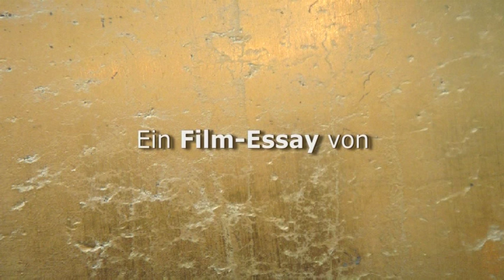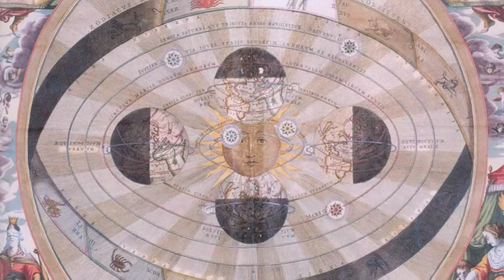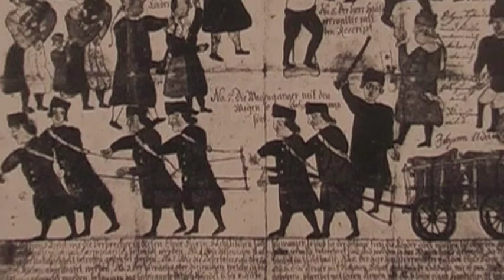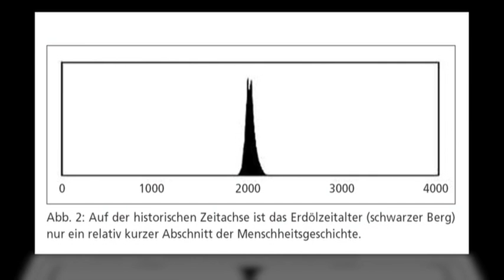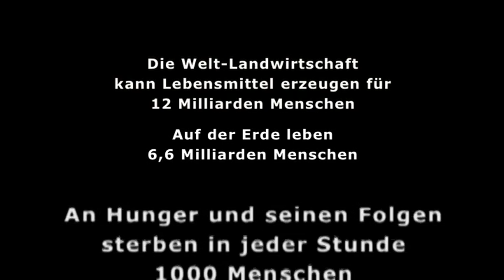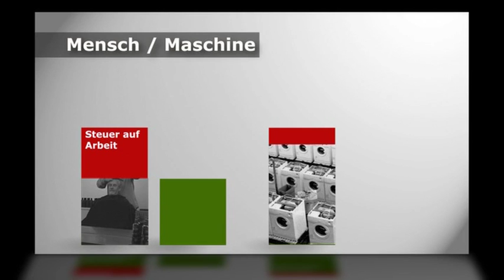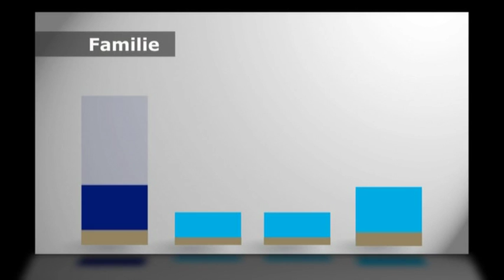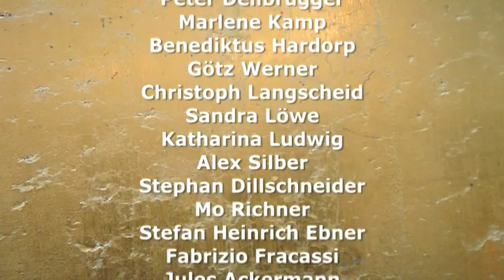Grundeinkommen – ein Kulturimpuls (2008)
Ein Film-Essay von Daniel Häni und Enno Schmidt (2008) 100 Min.

„Ein Einkommen ist wie Luft unter den Flügeln!“ so beginnt der Film. Sollte das für jeden bedingungslos sein? Kann es das geben: ein wirtschaftliches Bürgerrecht? Der Film ist packend, bewegt, berührt und kommt gerade da auf den Punkt, wo es um reine Vernunft geht. Er lässt die Verhältnisse unter einem neuen Licht sehen.

Es ist der erste Film zum Grundeinkommen. Er wurde in der Zeit des Aufkommens der „Youtube-Generation“ mit einfachsten Mitteln gedreht. Der Film ist CC (creative commons) lizensiert und wurde bereits über 500’000 mal gesehen (Stand Herbst 2011)